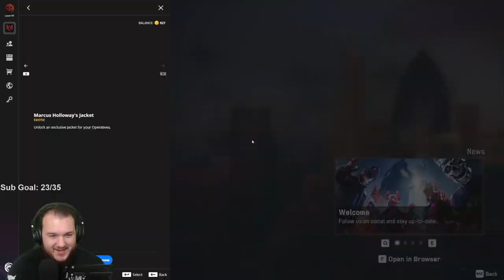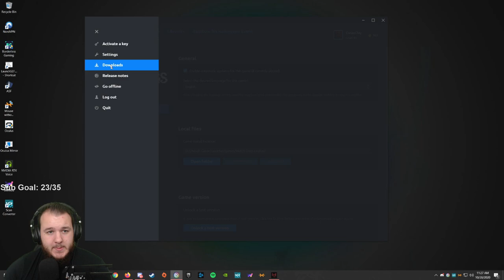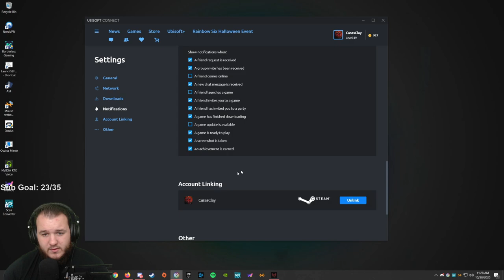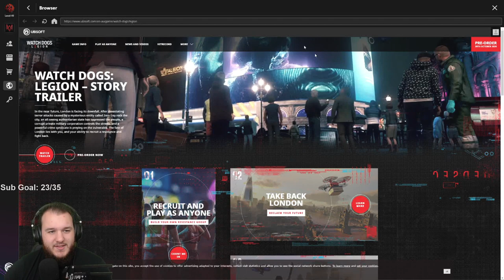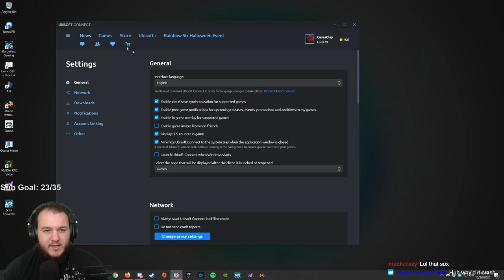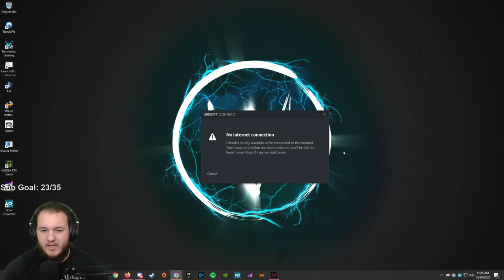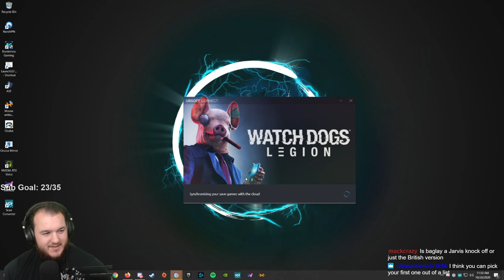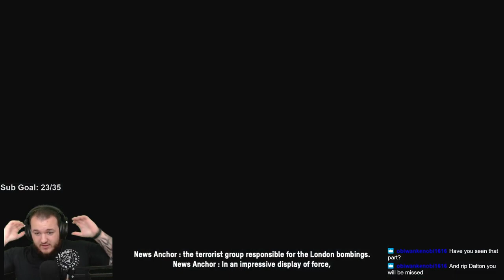Watch Dogs: Legion - Let's Play - Part 1